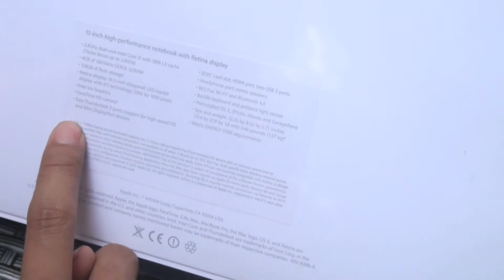Review MacBook Pro Retina 13 2013